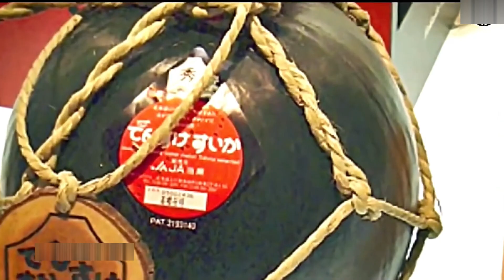৫টি দামী খাবার দেখলে চোখ কপালে উঠবে Top 5 Most Expensive Foods in the World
৫টি দামী খাবার দেখলে চোখ কপালে উঠবে  Top 5 Most Expensive Foods in the World